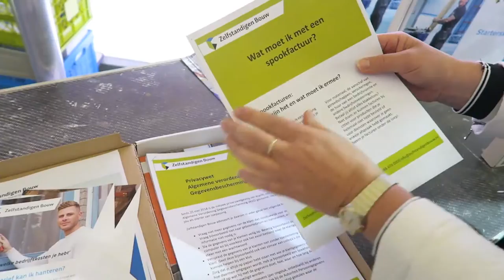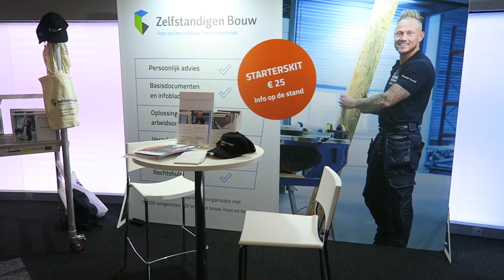Zelfstandigen Bouw op de Startersdag